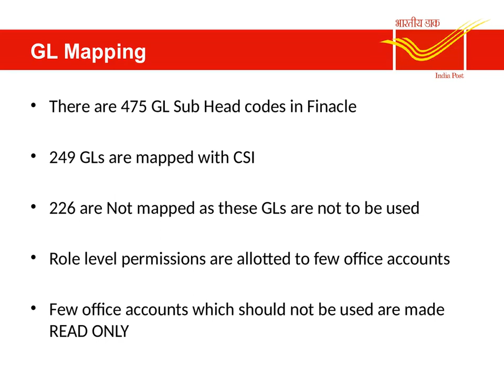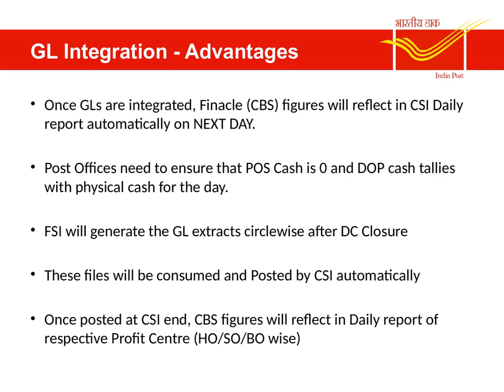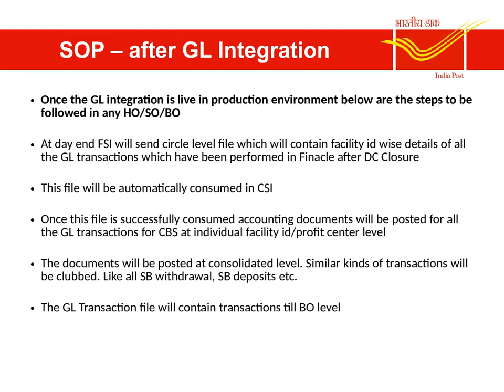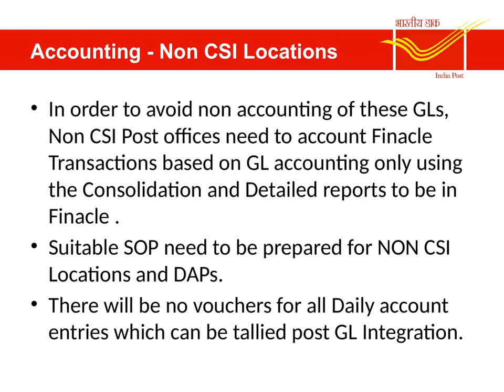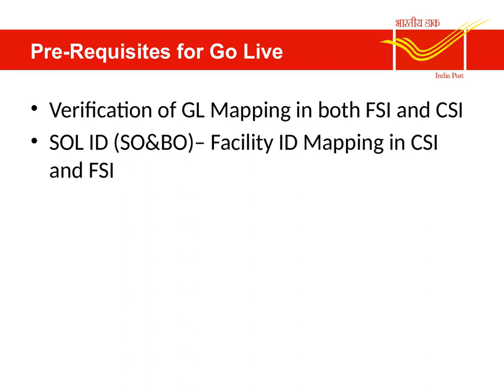GL Integration in Post Office